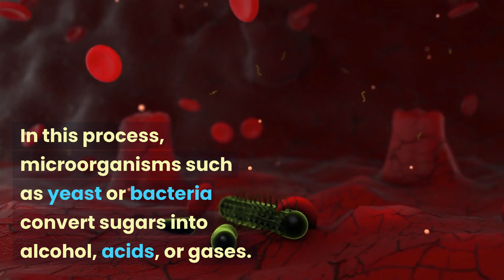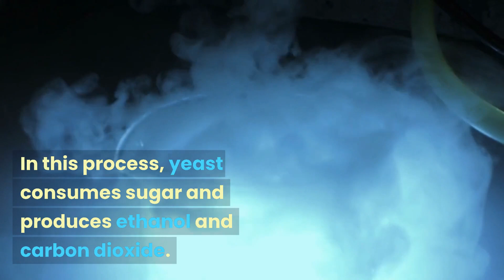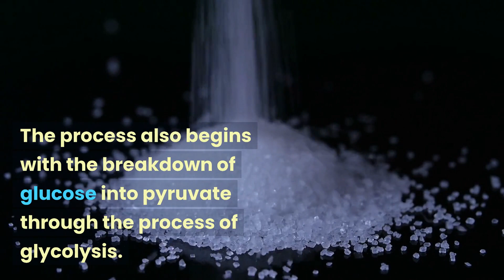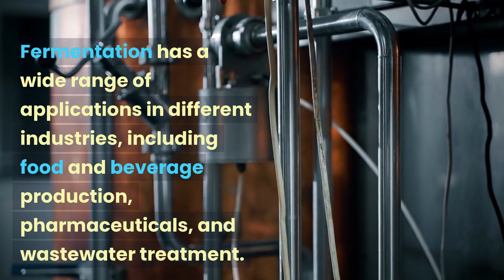What is the process of fermentation?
Fermentation is a metabolic process that converts sugars and other organic compounds into various products, such as alcohol and lactic acid. This process occurs without the presence of oxygen and is carried out by microorganisms such as yeast and bacteria. Fermentation has been used for thousands of years to produce food and beverages, such as beer, wine, and cheese.